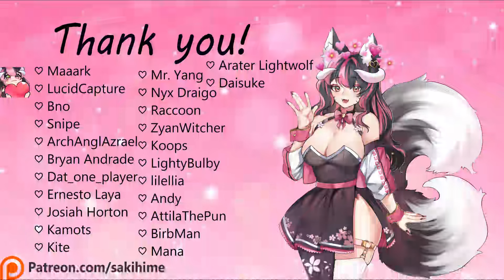[F4A] Immortalized Ahri Heartbeats [Heartbeat ASMR]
I love the new skin so much, I hope you enjoy the heartbeats!~